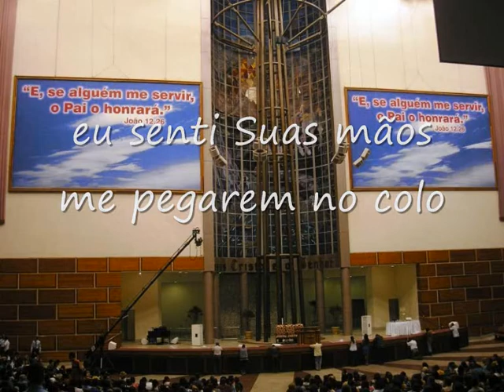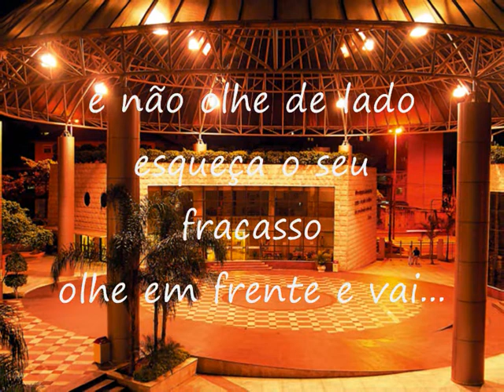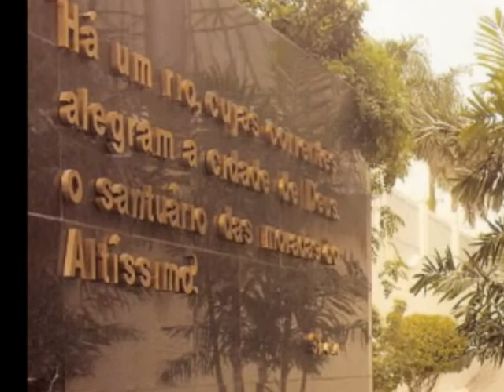Lute Pr André Etzberger